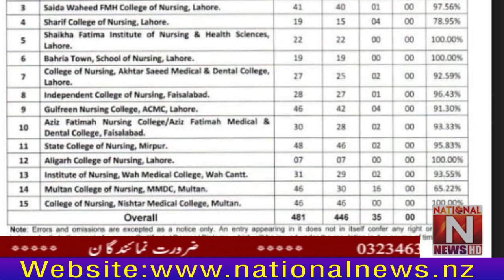Christian daughter Maria Maham The pride of the Christian nation by getting position in All Punjab.